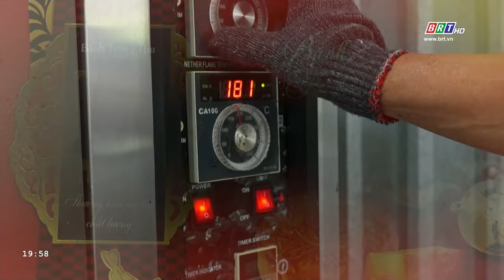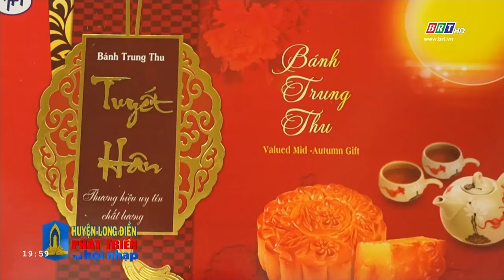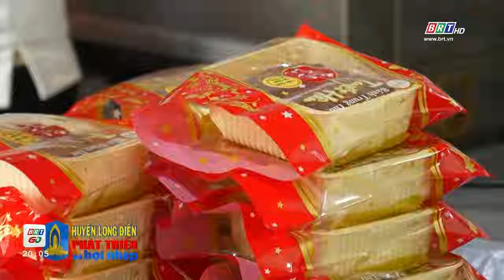PT & HN 25/08/2024: Huyện Long điền | Vào mùa bánh Trung Thu | BRT TV